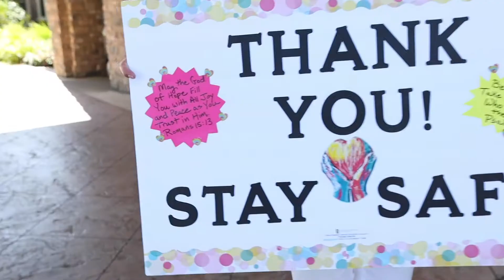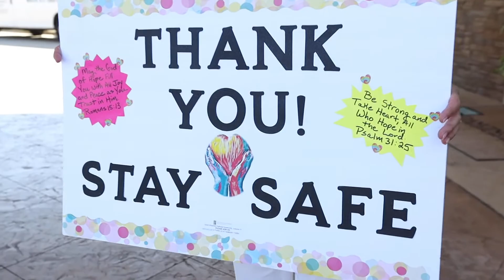Operational Appreciation - Good Shepherd Catholic Community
We are so grateful for the faithful service of all those serving during this time of pandemic!  May the Lord give you strength and peace as you fight for the vulnerable, needy, and sick!  Praise God for you, and for your witness.  Thank you so much!